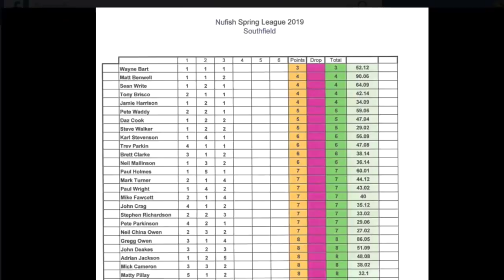'LIVE MATCH' R3 SOUTHFIELD RESERVOIR SPRING LEAGUE - LIVE BREAM FISHING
Watch extra EXCLUSIVE videos by becoming a Patron!

The prestigious Southfield Reservoir Spring League has just started and I've had the privilege of taking part this year. This is the LIVE MATCH VIDEO from the third round where I was hoping to climb up the leader board! I hope you enjoy following me through this exciting but difficult event.

Weekly videos & fishing experiences!

This channel documents my pursuit for angling excellence through weekly vlogs, LIVE match footage and experiences of competing against some of the best anglers in the world!

PRODUCTS / TACKLE / BAIT
Now whilst this channel isn't sponsored, I'm an active match angler who is a consultant for Matrix and Willy Worms so to view any of the products or services  used on this channel simply click the links below to go to those companies product websites.

COACHING / FISHING DAYS
When time and schedule allows, I'm available for tailor-made coaching sessions all over the UK so if you'd like to enquire about those sessions please go

However, I've recently launched another video channel dedicated solely to coaching topics which I only cover in 1-2-1 sessions.
The channel is called PatronTV and you can view it

CAMERA GEAR

Portable Tripod
Gopro Session
MacBook Pro
Rode Microphone
GoPro Chest Mount
GoPro Accessories
Micro SD Cards
GoPro Batteries

(All above are Amazon Associated Links)